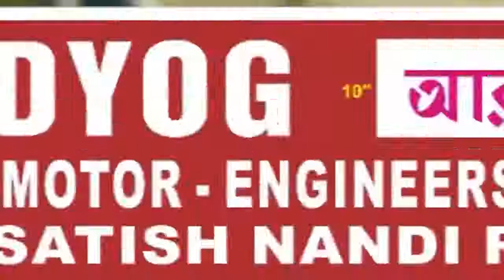পার্থ চট্টোপাধ্যায় এর বন্ধু অর্পিতা মুখার্জির কলকাতার আবাসন থেকে কুড়ি কোটি কোটি টাকা উদ্ধার.